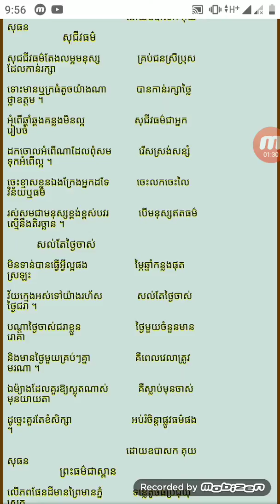សុជីវធម៍ by DANH NUOI